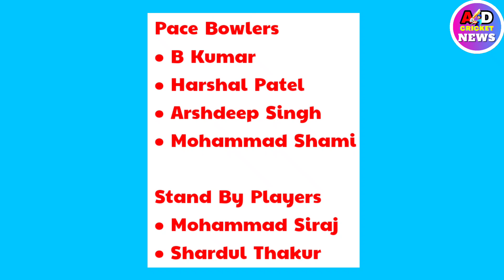T20 World Cup 2022 Indian Team "PACE ATTACK" | INDIAN Team में बड़ा बदलाव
T20 World Cup 2022 Indian Team "PACE ATTACK" | INDIAN Team में बड़ा बदलाव | T20 World Cup 2022 Indian Squad | T20 World Cup 2022